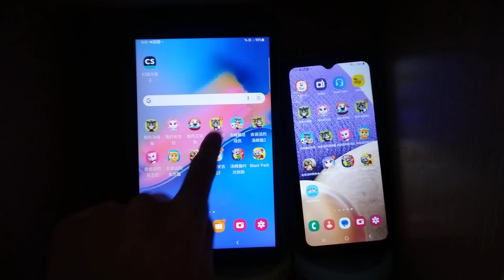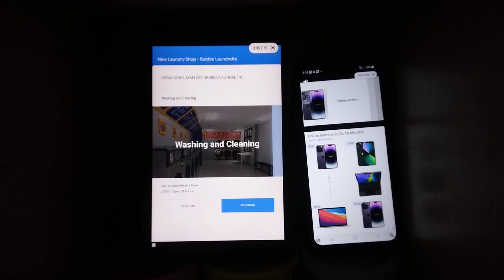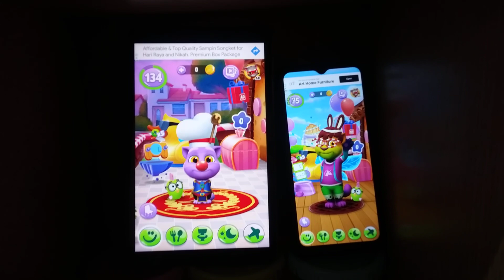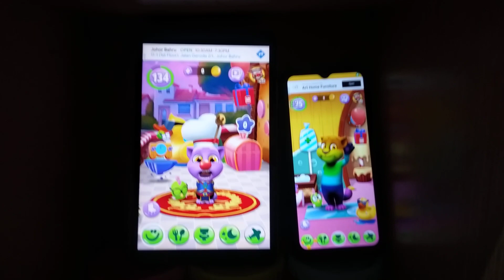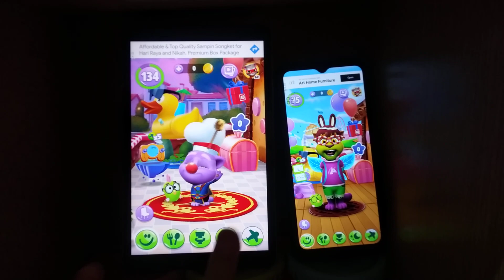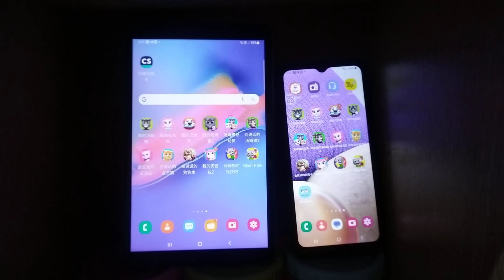My Talking Tom 2 Echo 15004